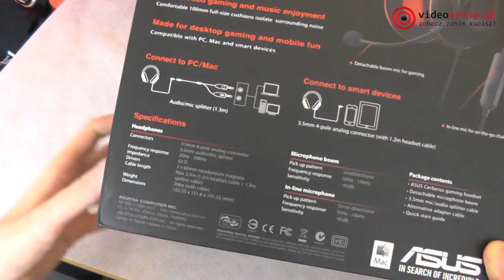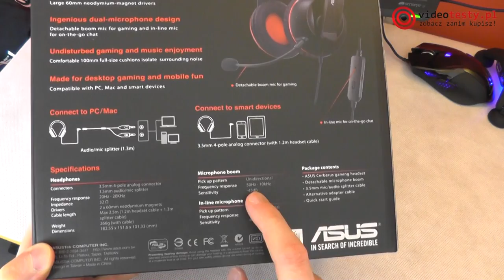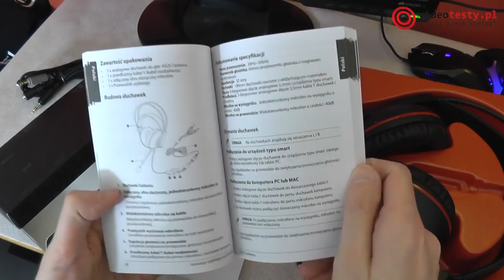Asus Cerberus - rozpakowanie słuchawek dla graczy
Redakcja Portalu
VideoTesty.pl